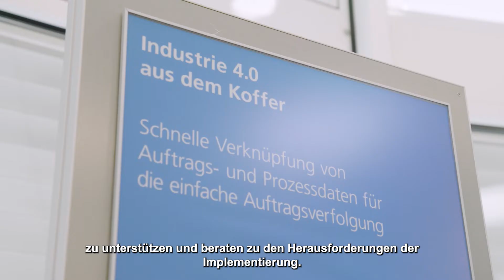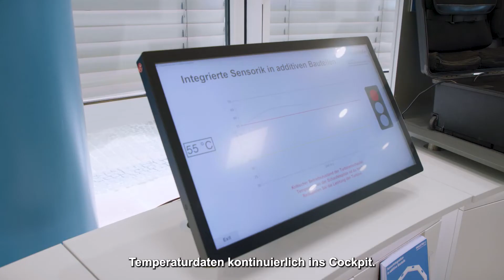EFRE Berlin - Transferzentrum Industrie 4.0-Lab in Charlottenburg-Wilmersdorf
Europa macht Berlin fit für die Zukunft!

 Die Vernetzung von Unternehmen und Forschungseinrichtungen und den Technologietransfer unterstützt der EFRE mit dem Programm „Plattformen, Labore, Zentren“, mit dem auch das Transferzentrum Industrie 4.0 Lab gefördert wurde.